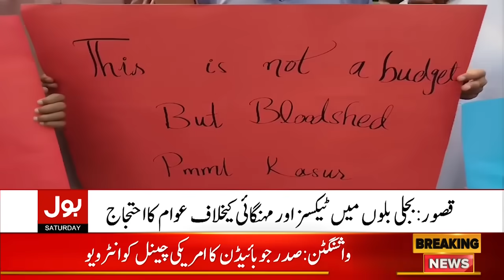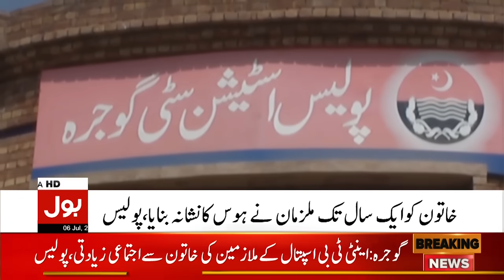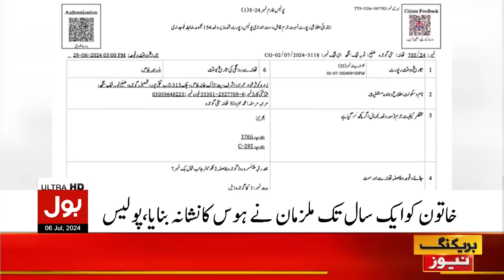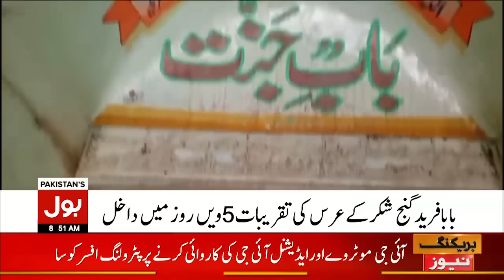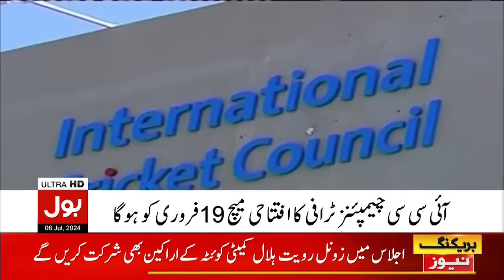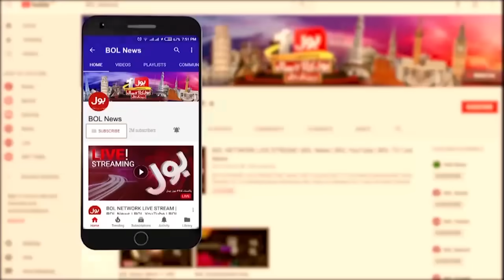Heavy Rain In Pakistan | High Alert Issued | BOL News Bulletin At 8 AM | Weather Forecast Updates